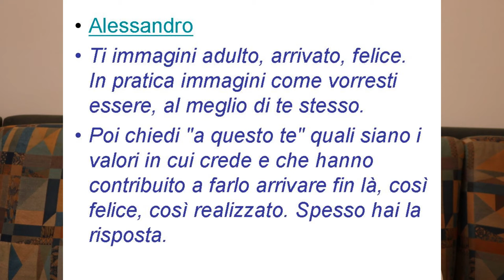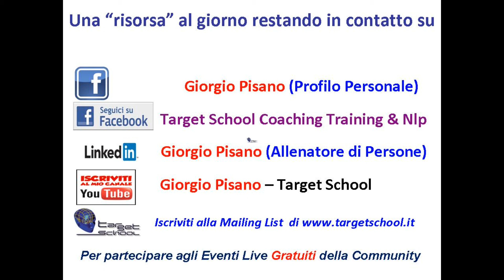Una terza e quarta modalità per scoprire i propri valori personali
VIDEO N. 4 SUI VALORI

In questo video scoprirai altre 2 modalità per identificare i tuoi valori personali